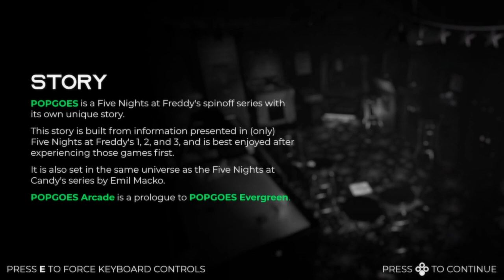THE BEST FNAF FANGAME OF THE YEAR - POPGOES ARCADE with Ozone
For the first time ever, I'm exploring Kane Carter's world of POPGOES with the most recent installment, POPGOES ARCADE.

(っ◔◡◔)っ ♥ finally some gameplay videos ♥

Thank you to Classy Baryonyx for the awesome pixel Ozone art in the thumbnail!